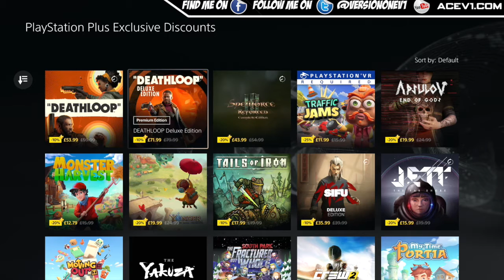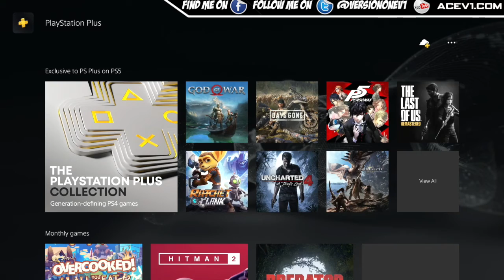PS Plus September 2021 Discounts Free Games Promo Codes